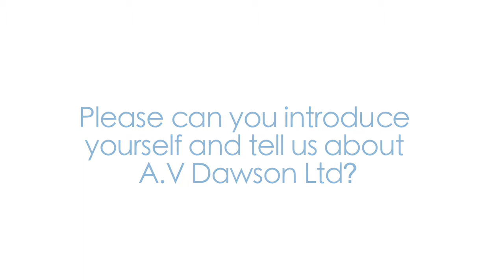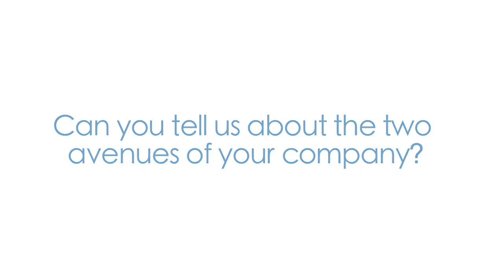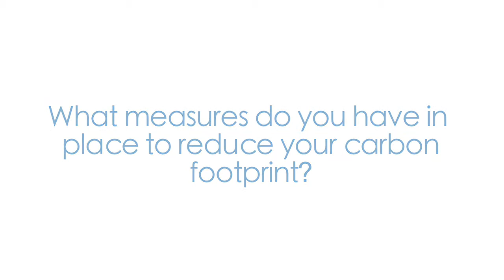Gary Dawson - A.V Dawsons Ltd Interview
Gary Dawson, managing director at A.V Dawsons Ltd, interviewed at the Multimodal Show in the Birmingham NEC, 29th April 2009.